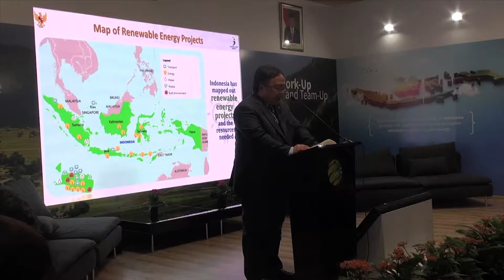Climate talks kick off at COP24 in Poland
Irena Pretika reports from the 24th Conference of Parties to the United Nations Framework Convention on Climate Change being held in Katowice, Poland. Delegates from nearly 200 countries are gathered there this week to set the rulebook for how they will implement plans to reduce greenhouse gas emissions that contribute to climate change.